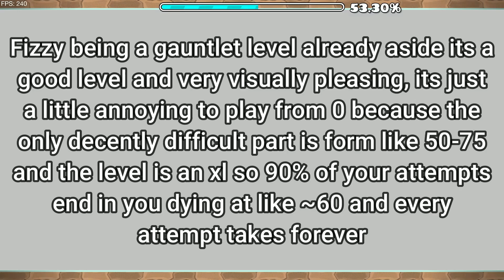Fizzy Fossils 100% [Weekly & Gauntlet]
38th demon, the level looks really good and is very consistent, my only issue with the level is that its an XL and the only genuinely difficult parts of the level are around 50-75. So nearly every attempt you dont complete it you die at like 60% and waste over a minute every single time. I also dunno why they made this a weekly demon considering that its already in the galaxy gauntlet.

Level Difficulty: Easy Demon
Personal Difficulty: Easy Demon
Record(s) Before Completion: 68% x1
Attempts: 261 (Including both weekly and gauntlet attempts)
Level Enjoyment: 8.5/10 (Very visually appealing, its just a bit of a chore to play from 0 because you get so consistent at the first half of the level and then the actual difficulty spikes around 50-75%. This isn't usually an issue but this is an XL level so every attempt you die after 50 takes like a minute and a half and it can get annoying.)

If you wanna see more stuff like this? Follow my other socials and my twitch: